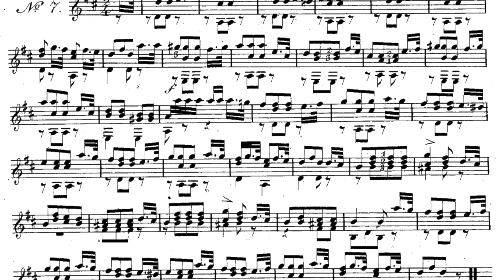Ferdinando Carulli Classical Guitar Opus 264 No 7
Ferdinando Carulli (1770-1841) was an Italian guitarist and composer with a very large composition output. His most celebrated work is his Complete Guitar Method (Opus 27) which was published in 1810. As a teenager teaching myself how to play the instrument, I used Carulli's Complete Method on a regular basis.

His Opus 264 is a collection of fifteen easy and progressive pieces. The piece in this video is written in the key of D Major, with a brief stop in its relative minor, B Minor. Pretty straight-forward harmonies throughout.

Here are some Carulli collections for anyone who might be interested.

Complete Method, Opus 27 (In Italian)

45 Guitar Etudes

Opus 114

Yamaha C40II Classical Guitar